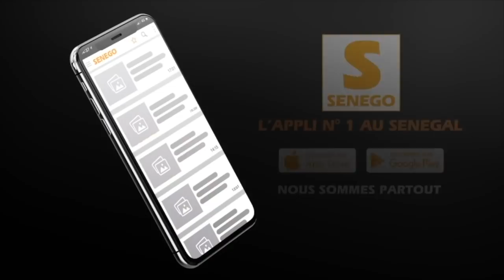Pape amadou Fall, journaliste, sur le 3e Mandat de Macky sall...